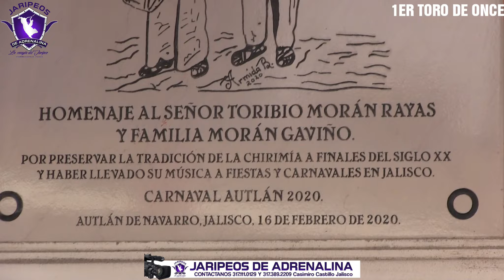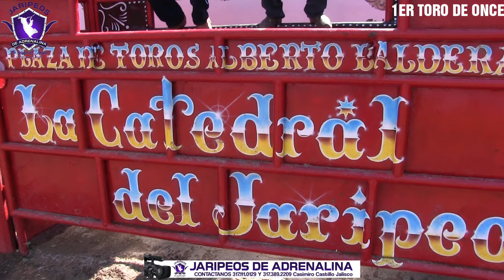1ER TORO DE ONCE EL HUARACHE DE LA FAM AGUILAR,LOS ELECTRICOS DE JORGE MARTINEZ Y LAS ANONAS